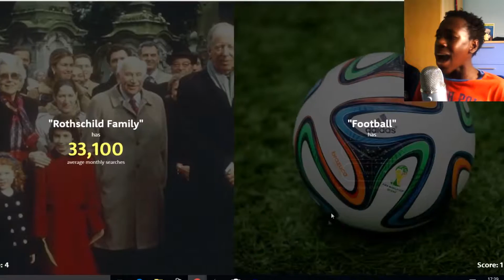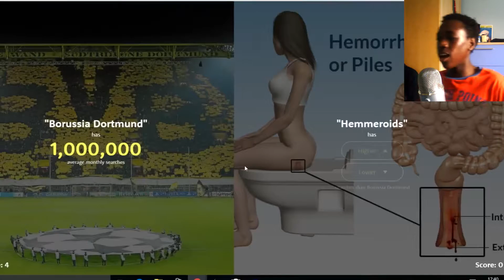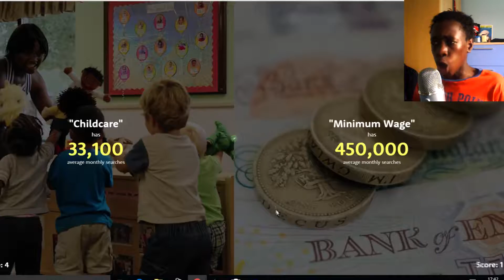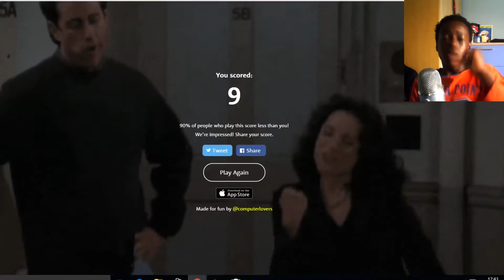HIGHER OR LOWER | NEW HIGH-SCORE !!!!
●How many likes can we get?? (10 Likes?)
●LET'S MAKE THIS DREAM A REALITY !!!
VaseEnergy
Skype: vase.energy
Instgram:
VaseEnergy
VaseEnergyy
●Watch in 1080p !
●Stay tune for more EPIC videos :D